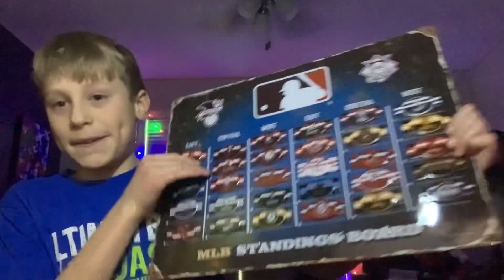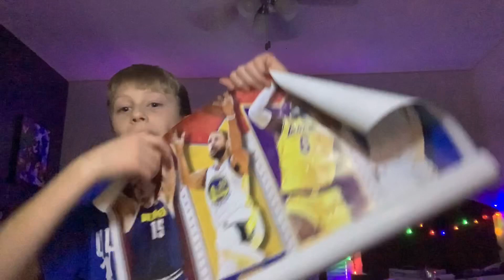Christmas Haul 2023!!!